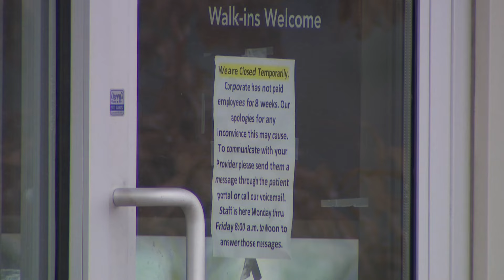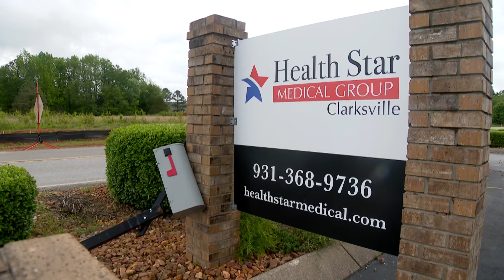They gave up their pay. Now they've opened their own Clarksville practice.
Thanks to local investors, they founded their own clinic — Health Star Medical Group on Fire Station Road in Clarksville.